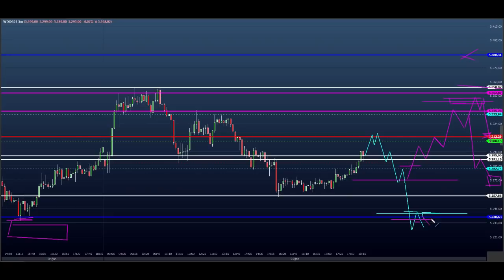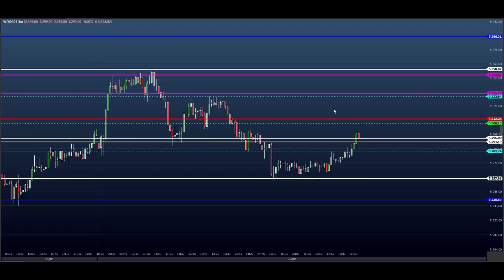ESTUDO DA BOLSA (DAY TRADE) Para o EAD do Dia 06/01 MINI ÍNDICE e DÓLAR (Price SHEIK Action)